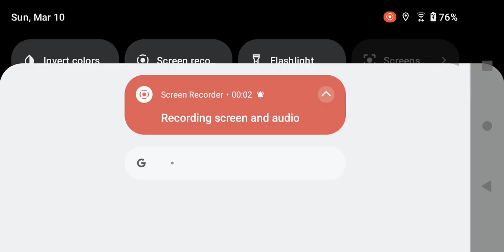Bear Elite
Franklin And Friends Franklin And The Bumpy Buggy